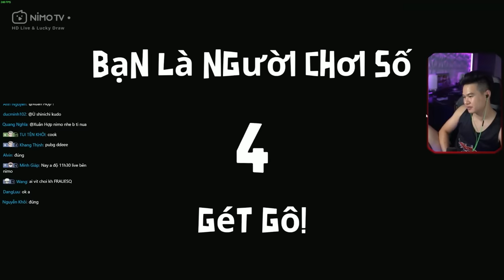(GOOSE GOOSE DUCK) CHƠI THỬ MAP MỚI BÔ HÓA THÂN BÀO CON BỒ NÔNG CÔN ĐỒ